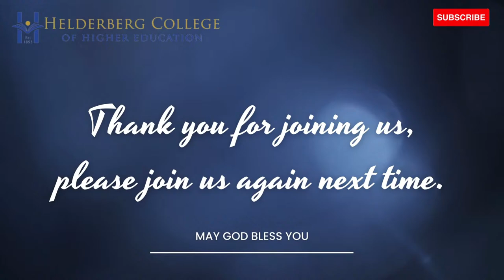Week In Spiritual Emphasis Day 3 - Morning Session